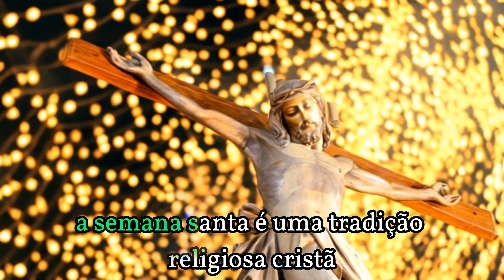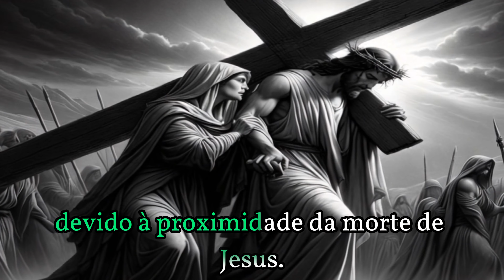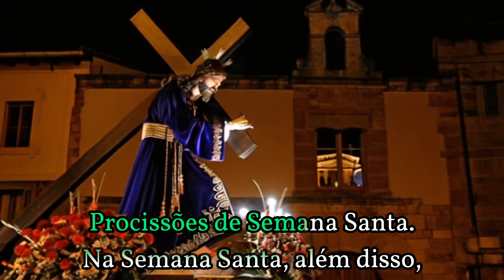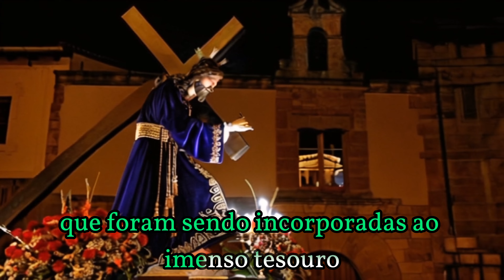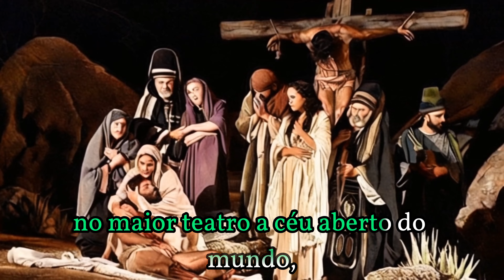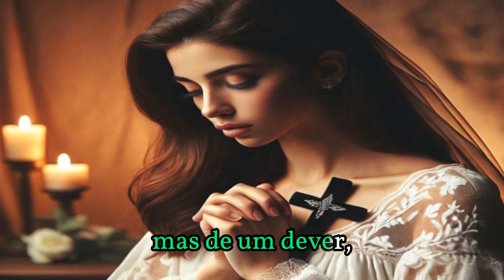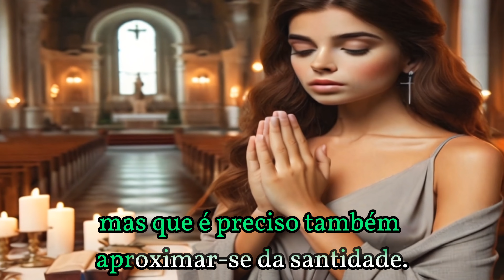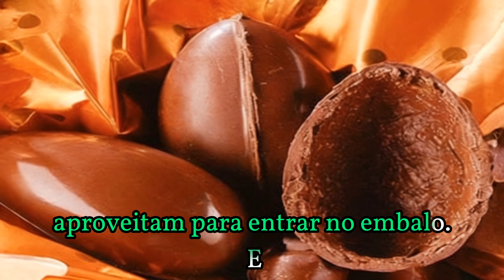Semana Santa.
A Semana Santa é um período sagra para os cristãos de intensa significância espiritual e cultural, marcando os últimos dias da Quaresma e antecedendo a Páscoa. É uma época de reflexão e renovação, onde os fiéis recordam os eventos da Paixão de Cristo, desde a sua entrada triunfal em Jerusalém, morte na cruz até a sua ressurreição.

Narrativamente, a Semana Santa pode ser introduzida como um ato de fé que atravessa séculos, unindo pessoas ao redor do mundo em cerimônias que evocam sacrifício, perdão e esperança. Cada dia da semana possui seu próprio significado, culminando no Domingo de Páscoa, um dia de grande júbilo e celebração pela vitória da vida sobre a morte.

A importância da Semana Santa transcende o religioso, influenciando a arte, a música e a literatura, e se manifesta em diversas tradições que variam de acordo com a cultura local, mas que compartilham o mesmo coração: a busca por um sentido maior, pela compreensão do amor e da compaixão que definem a experiência humana.